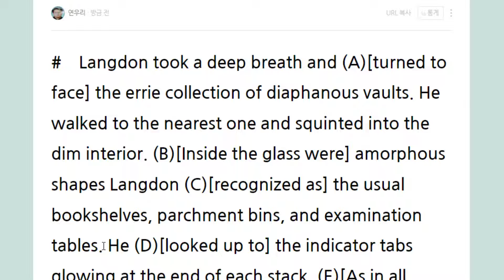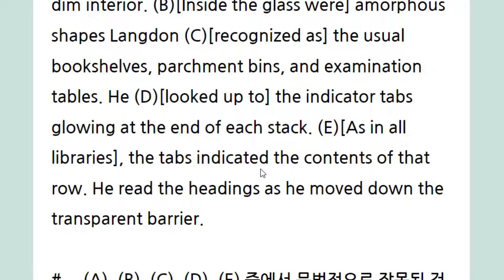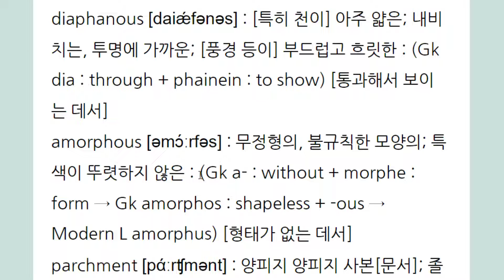look up to 와 look up at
우러러보다
올려 쳐다보다